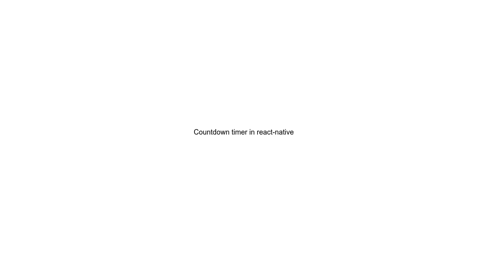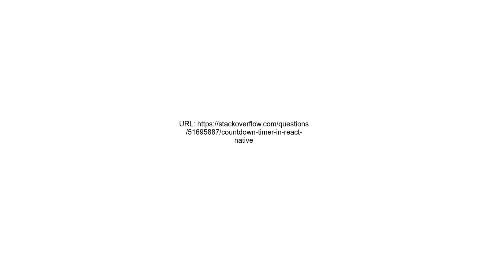Countdown timer in react native